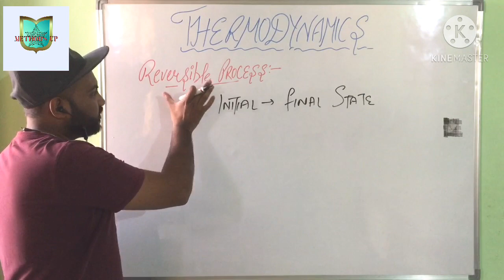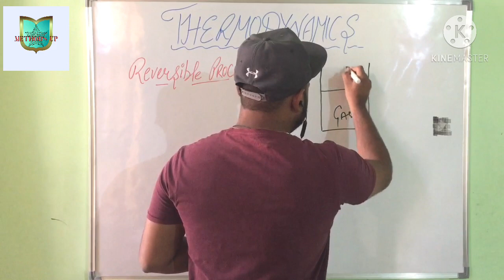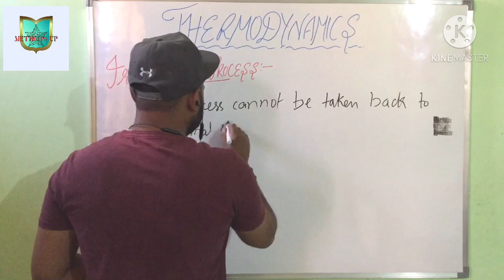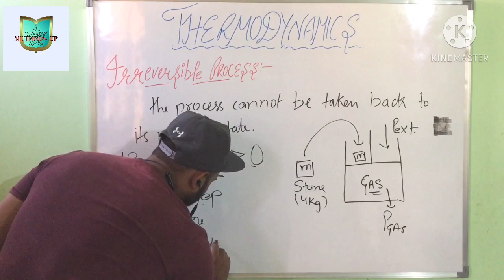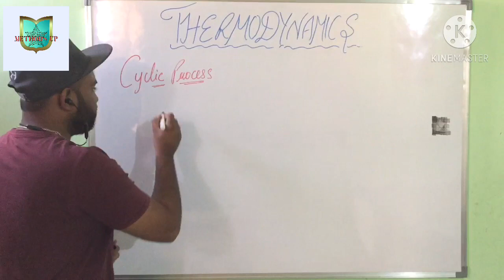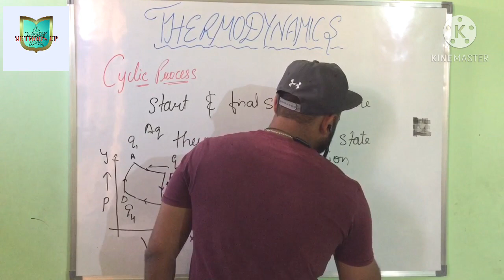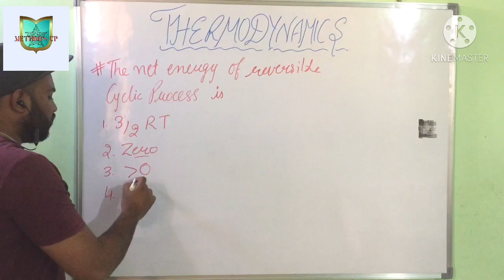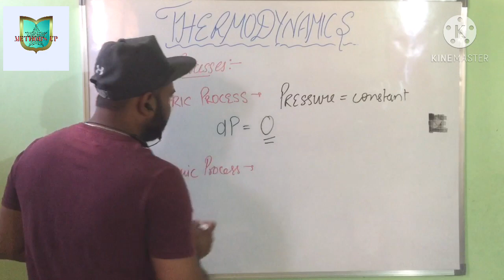Thermodynamic| Lecture 2| Types Of Process| NCERT| IIT JEE| NEET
MethodsUp Channel

Unit- Thermodynamics
Topic- Reversible Process, Irreversible Process, Cyclic Process, Isothermal Process, Adiabatic Process, Isobaric Process, Isochoric Process

Source- NCERT, Modern, Pradeep, Internet, last years JEE and NEET exam papers

Focus- IIT JEE, NCERT, NEET, other Competitive Exams